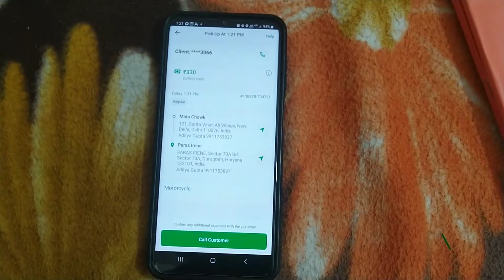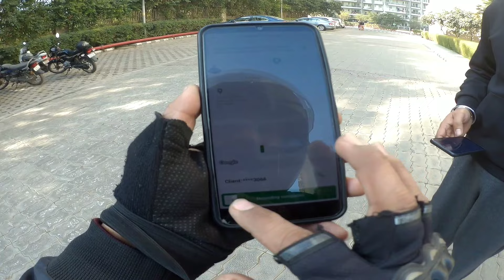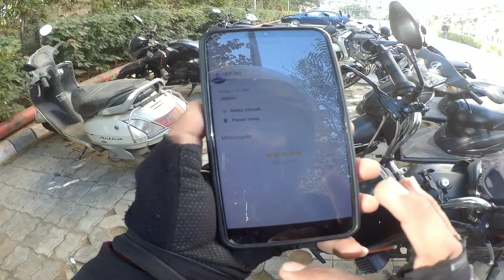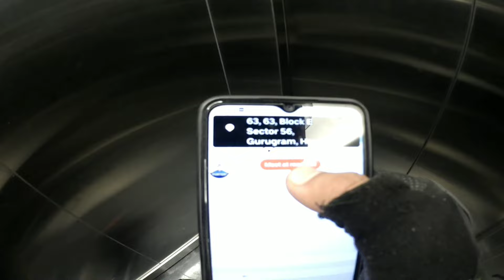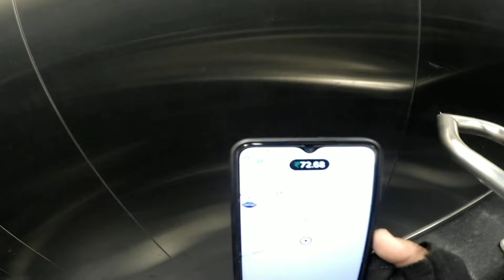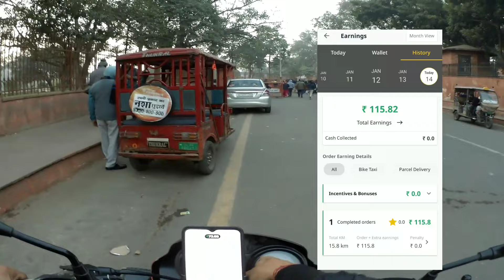45 KM की ही Trip Uncle Delivery और Uber Moto की भी 45 KM की फर्क देखो कितना है Uber Moto Uncle Parce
👉 Rapido bike taxi joining link:- raffer code RPVC3XW FOR Raffer bonus

                                                            लोकेश शर्मा

1) Rapido BIKE Taxi Earning
2) Bike Taxi Earning
3) Part Time job for students
4) Uber Bike Taxi Earning
5) Ola BIKE Taxi Earning
6) Bike Se Paise Kaise Kamaye
7) How Make Money Through mobile
8) How Make Money Through motorcycle
9) How Make Money Through App
10) Delhi main Paise Kaise Kamaye